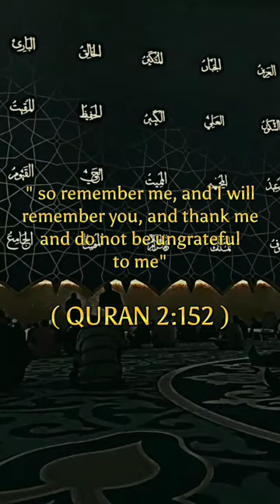ALLAH ALWAYS WITH YOU - 💟❤️💝🏵️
Brother don't fear Allah always with you 😊
no one but Allah can fix your problem
pray seek forgiveness 😊💟💖

JAJHAKALLAH KHAIRAN ❤️🤲❤️